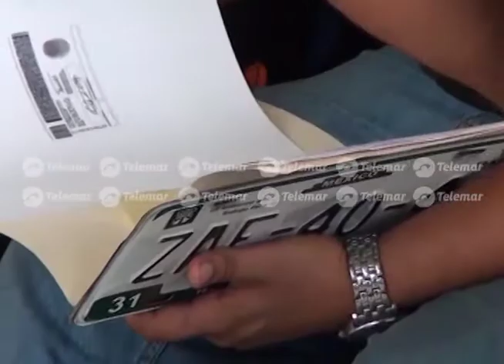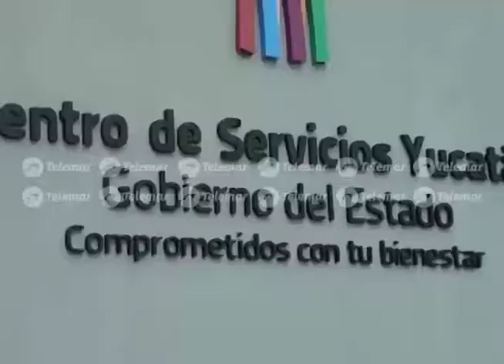Trámite de reemplacamiento en Yucatán un viacrucis